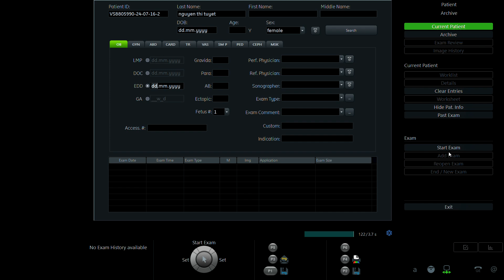NGUYỄN THỊ TUYẾT 1987 p1